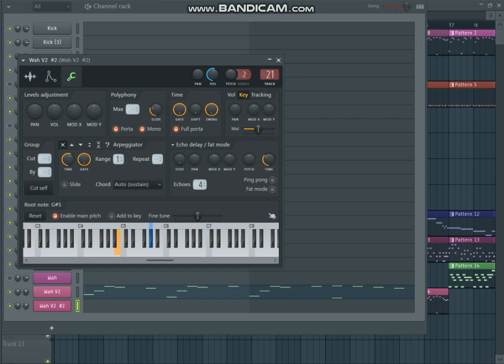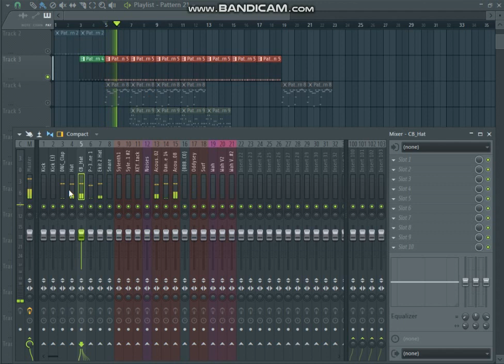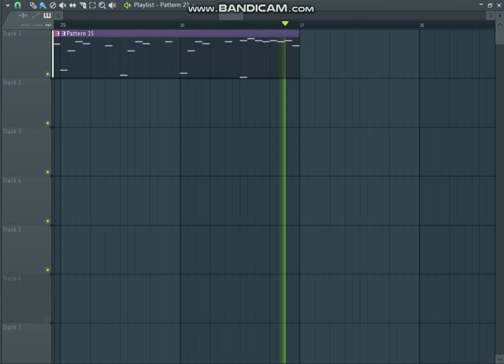Mad Lad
It is unknown to me why the sytrus shape when solo, causes the audio to act up but it doesn't sound like that without or during recording.

Gonna be releasing a couple other projects of mine on my soundcloud so stay up to date with that.